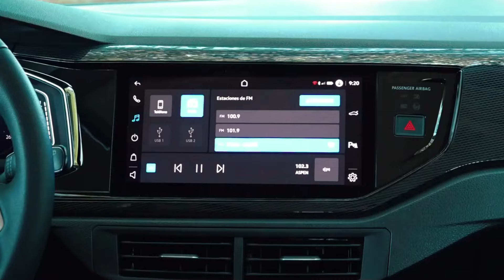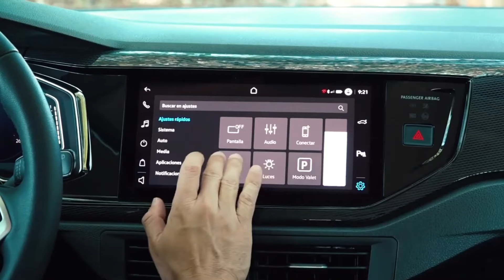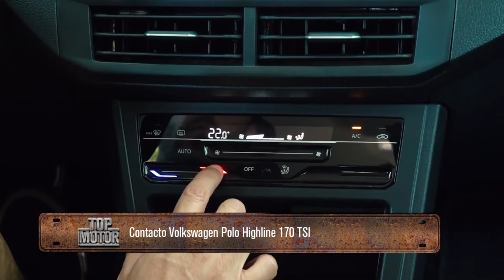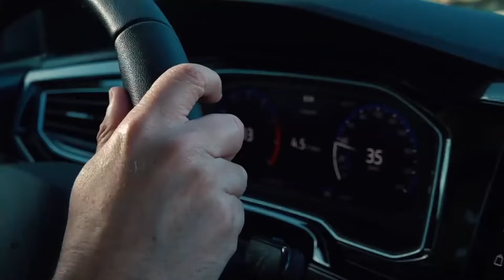Probamos el Nuevo VW Polo Highline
Motor 1.0 turbo de 101 CV y caja automática Tiptronic de 6 marchas para este compacto que llega desde Brasil.